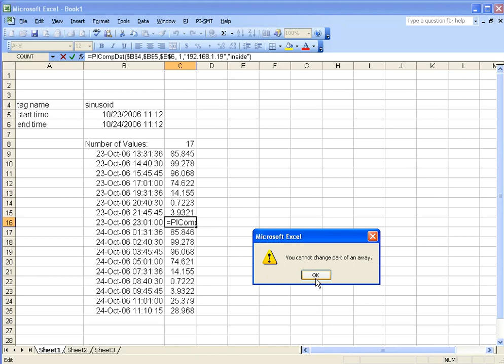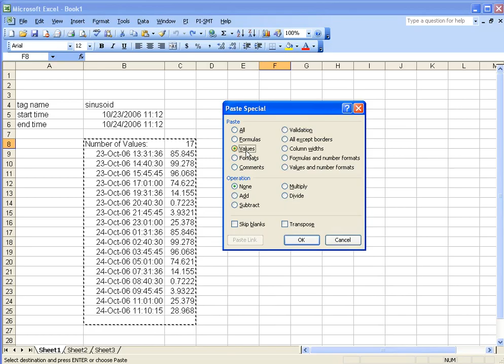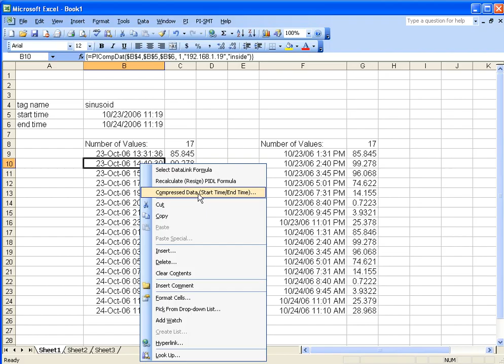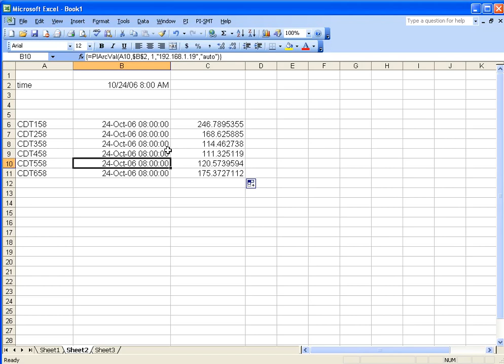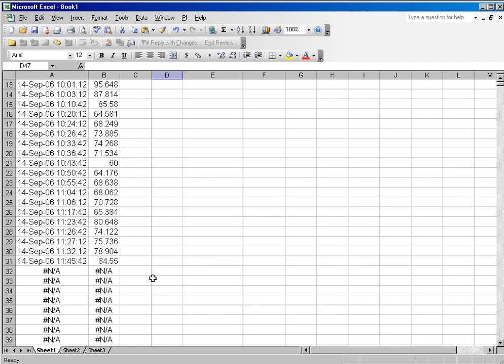OSIsoft: List the ways to resize and edit an array. v3.1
Many DataLink functions return an array of results. These can be modified and resized using the context menu. It is also possible to edit an array of results manually. When changes to the inputs to a function result in array values that no longer contain results, either n/a or blanks can be displayed.

you can see where this video is in the sequence of videos on this topic.